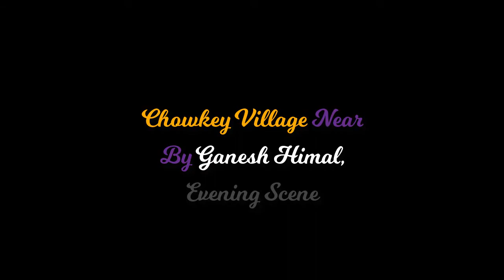Beautiful Village Of Northern Nepal Chowkey Near By Ganesh Himal | Evening Scene Nepal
This video is about the beautiful village of Nepal Chowkey, Near by Ganesh Himal. The scene was clicked during the evening time at about 6:30 at summer time. The village is so beautiful and the scene of Ganesh Himal can b seen as well.